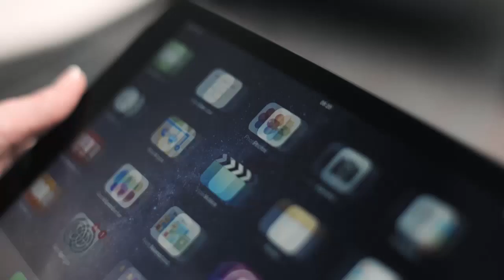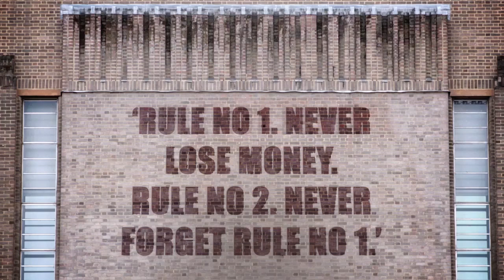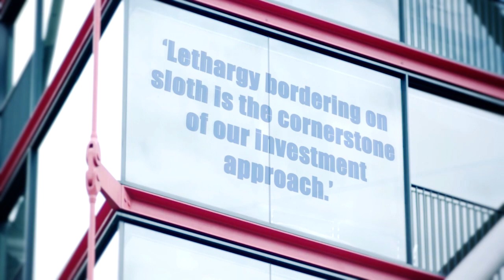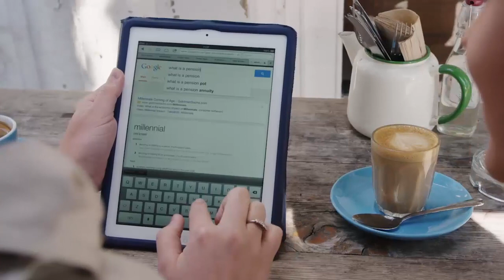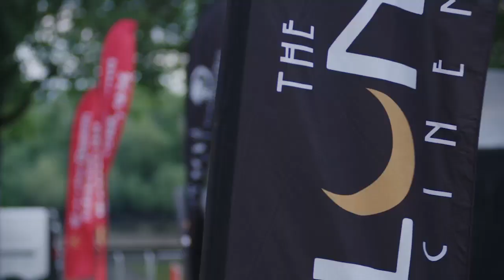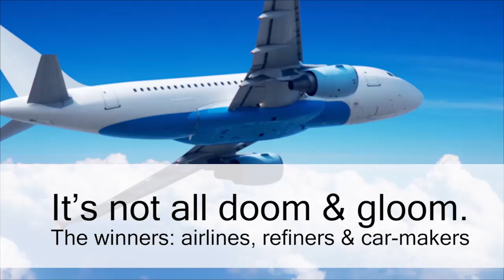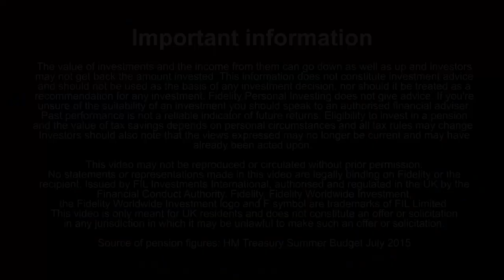Investing like Warren Buffett & Millennials on Retirement - MoneyTalk Episode 1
In this episode of MoneyTalk, we discuss whether you can invest like Warren Buffett, sharing the insights of two veteran fund managers, Nick Train of Lindsell Train and Fundsmith’s Terry Smith.

We also look at what the Summer Budget meant for your pension planning and examine how the younger generation thinks about saving for retirement.

Fidelity Personal Investing doesn't give advice.